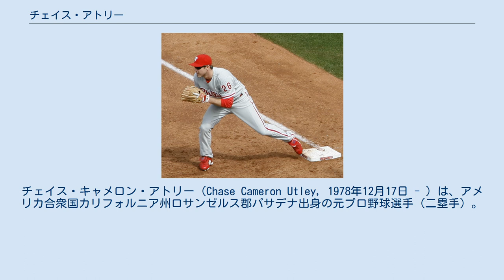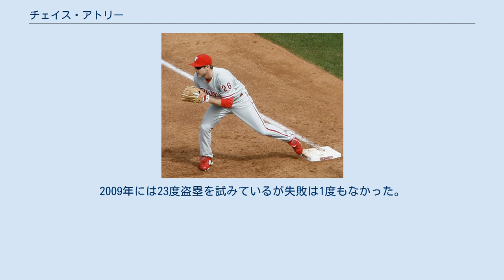チェイス・アトリー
チェイス・キャメロン・アトリー（Chase Cameron Utley, 1978年12月17日 - ）は、アメリカ合衆国カリフォルニア州ロサンゼルス郡パサデナ出身の元プロ野球選手（二塁手）。
右投左打。
愛称はシルバー・フォックス。
 名前は、日本語メディアではチェース・アットリーなどの表記も見られる。
 走攻守に秀でた、2000年代のMLBを代表する二塁手のひとり。
フィリーズの主軸を担ったスター選手で、そのルックスから女性人気が高い。
 カリフォルニア州パサデナ生まれ。
幼少期は同州ロサンゼルスに本拠地を置くロサンゼルス・ドジャースのファンで、そのドジャースが出場した1988年のワールドシリーズ第2戦を会場のドジャー・スタジアムで観戦している。
当時から研究熱心で、12歳から15歳の頃には憧れのジム・トーミなど一流選手の打撃フォームを研究しながらバッティングセンターで毎日打撃練習していた。
同州ロングビーチのロングビーチ・ポーリーテクニック高等学校に進学後、1997年にドジャースからMLBドラフト2巡目（全体76位）指名を受けたが、契約せずカリフォルニア大学ロサンゼルス校 (UCLA)に進学する。
本人によれば「確かにプロ野球は夢だったけど、人間的に成長するためには大学へ行くことが必要だと思った」という。
 UCLAでは1年目は遊撃手として、2年目からは二塁手として、通算で179試合に出場して打率.342・53本塁打・174打点を記録。
ルームメイトのギャレット・アトキンスとともに、チームの主軸として活躍した。
 2000年のMLBドラフト1巡目（全体15位）でフィラデルフィア・フィリーズから指名を受けると、契約を締結し念願のプロ入りを果たす。
同年に傘下のA-級バタビア・マックドッグスでプロデビューし、40試合に出場して打率.307・出塁率.383という成績を残した。
 2001年にはA+級クリアウォーター・フィリーズに昇格。
一時は外角の速球がなかなか打てずに苦しんだが、最終的には16本塁打（チームトップタイ）・120安打（同2位）を記録し、マイナーリーグのオールスター "フューチャーズゲーム" アメリカ合衆国選抜の一員に選ばれている。
 2002年はAA級レディング・フィリーズを飛び越してAAA級スクラントン・ウィルクスバリ・レッドバロンズに昇格。
そこではスコット・ローレンの後釜としての期待から、これまでの二塁手から三塁手へとコンバートされ1シーズンを過ごす。
しかし慣れないポジションなだけに動きは不自然でぎこちなく、28失策・守備率.918と不安定さを露呈する。
結局、ローレンはこの年の夏にセントルイス・カージナルスへトレードされるが、アトリーは翌2003年のスプリングトレーニングで二塁手へ戻される。
 2003年のシーズン開幕をメジャーで迎えたアトリーは、4月4日のピッツバーグ・パイレーツ戦に代打として初出場。
ジェフ・スーパンの前に空振り三振に倒れる。
初の先発は同月24日のコロラド・ロッキーズ戦で、「8番・二塁手」として出場したアトリーは、3回裏にアーロン・クックからメジャー初本塁打となる満塁本塁打を放っている。
この年はメジャー定着とはならなかったが、AAA級スクラントン・ウィルクスバリで113試合に出場して打率.323・OPS.907の好成績を残し、同級のオールスターゲームに選出された。
 2004年は開幕をAAA級スクラントン・ウィルクスバリで迎え、フィリーズの正二塁手プラシド・ポランコの故障に伴い5月上旬にメジャーへ昇格、その後6月中旬にまたもマイナーへ戻されるも、同月下旬にメジャー再昇格を果たす。
そこからはシーズン最後までメジャーに定着し94試合に出場、打率.266・13本塁打・57打点を記録した。
 2005年はシーズン開幕から、相手の先発投手が右腕だったときの先発二塁手として起用される。
そこで実績を残すとチームは6月、救援投手陣強化のためデトロイト・タイガースからウーゲット・ウービナをトレードで獲得し、見返りとしてアトリーと併用していたポランコを放出。
こ...